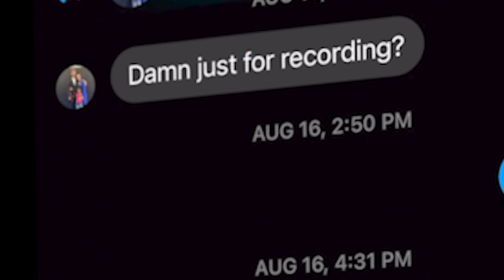Fargo Submission challenge Pt. 1